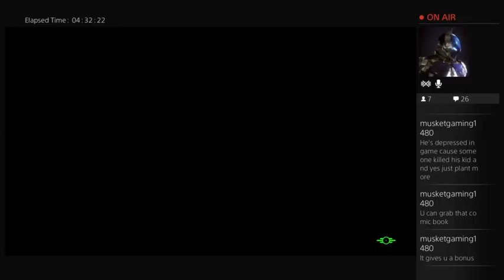FALLOUT 4 BABY WOOO (Part 19)